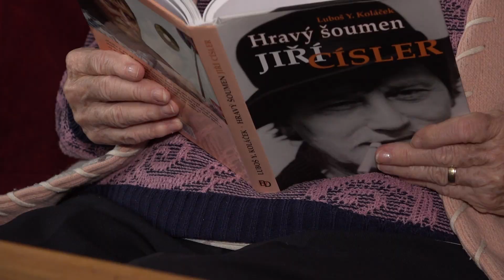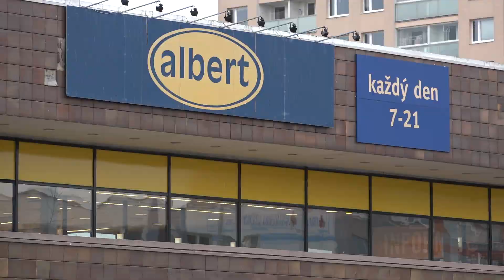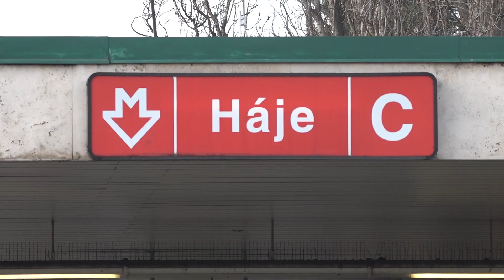Pohled očima pamětníka: Jižní město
Vyrobili studenti z dílny Televizní publicistiky - investigace, VOŠP.
Redaktorka: Zuzana Panchártková
Kamera/Střih: Tomáš Polej
Produkce: Maryna Tabachkouskaya
Pedagogické vedení: Lukáš Landa a Jiří Krejčík

Použitá hudba:
Tranquility - Paul Leonard Morgan